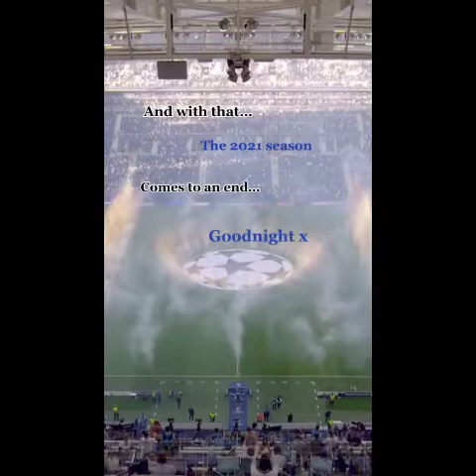TIKTOK COMPILATION REELS ● CRAZY HUMILIATING SKILL EVER IN FOOTBALL ●